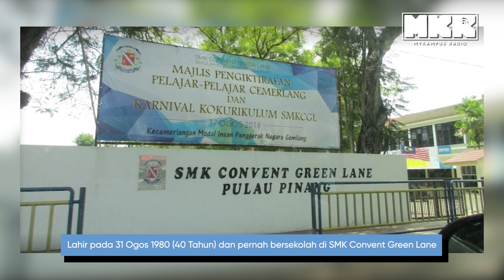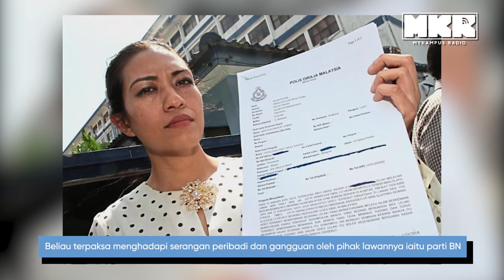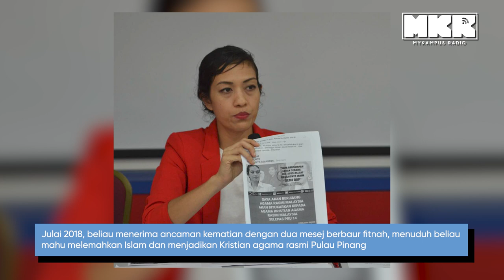ADUN Melayu dari DAP: Kenali Syerleena Abdul Rashid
ADUN Seri Delima, Syerleena merupakan seorang Ahli parti DAP. Jom kita kenali pemimpin wanita melayu ini!